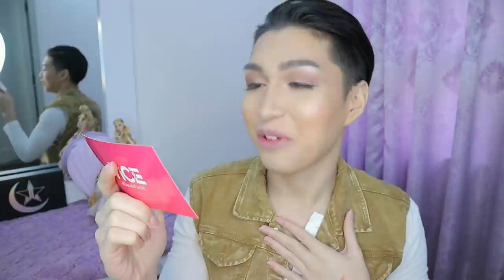SLAY OR WALEY: VICE COSMETICS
Hi Hi RAFSQUAD!
Here is my review for Vice Ganda's Vice Cosmetics ♥
Good Vibes Matte Lipsticks - PHP 195.00 each
Phenomenal Lip Kits - PHP 295.00 each

Follow me on:
Clothing line: @sarangslay